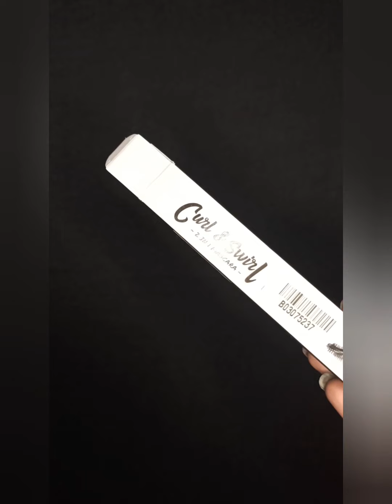Get ready to glow this Holi /Glowy Holi makeup tutorial with saree draping and hairdo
Hey my pretty girls,

wish u all a Very happy Holi in advance. this Holi get ready with me and glow like a pro. all product links are mentioned below check it out and grab it before the products gone out of stock.

If you wanna buy black sleeveless jacket so my Myntra shopping haul link is mentioned right
 you may check it out if the product is still available.☺️

Wet n Wild Photo Focus Dewy Face Primer - Till Prime Do Us Part (25 ml)

Bella Voste Curl & Swirl 2-in-1 Mascara

Neutriderm Moisturising Lotion (125 ml)

Lakme Rose Powder - Warm Pink 02 (40 g)

NY Bae HD Spotless Liquid Concealer - Peanut Butter Pretzel 9 (3 ml)

Wet n Wild Ultimate Brow Kit - Ash Brown (2.5 g)